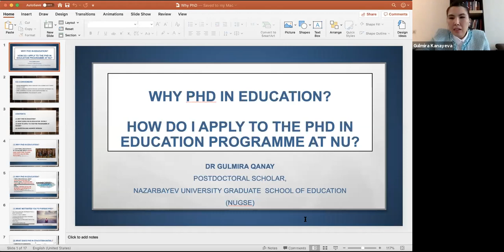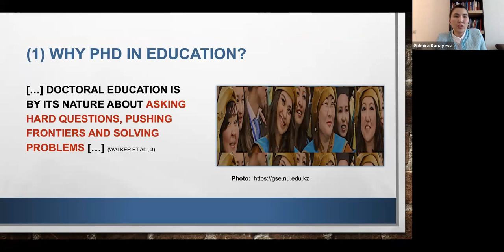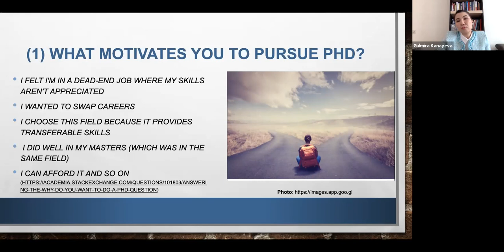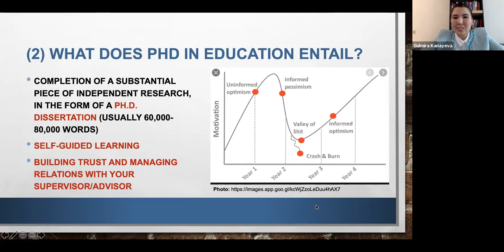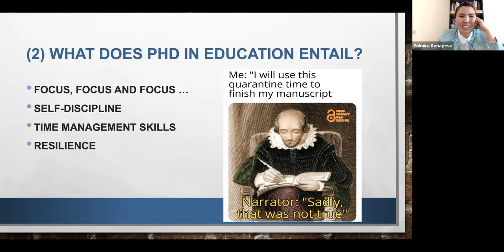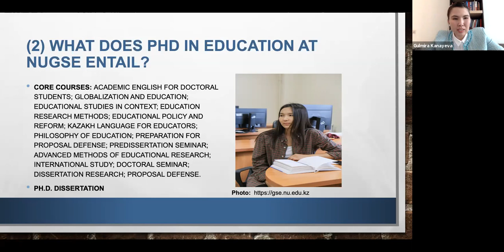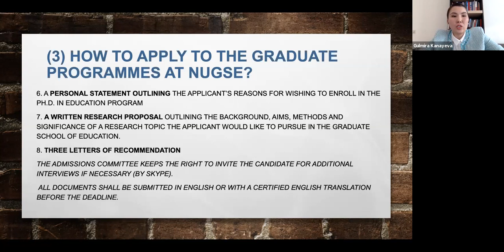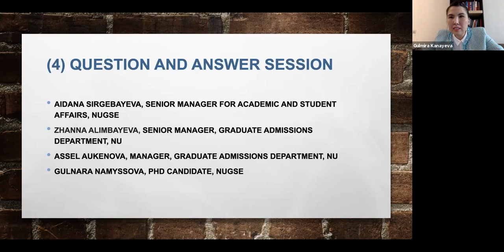Why PhD in Education? How do I apply to the PhD in Education programme at NU?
GSE webinar by PostDoctoral Researcher Dr Gulmira Qanay, April 07, 2020